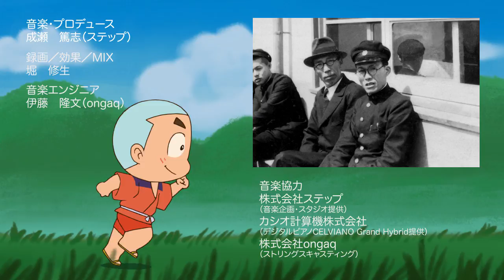世のため人のためアニメシリーズ「本田宗一郎物語」世界一はやいエンジンを作った男/Soichiro Honda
１１０年ほど前、静岡県の鍛冶屋に生まれた本田宗一郎が今回の主人公。いたずらっ子の宗一郎は小学生の時、村にやってきた自動車を見て大興奮。車好きが高じて１６歳で上京、自動車修理工場で働くことになった。
でも、やらされたのは子守りや掃除など雑用ばかりで車には触らせてもらえなかった。それでも諦めずに頑張って修理の仕事を覚え、出張先の岩手で消防車を直して村人たちに大いに喜んでもらえた。
２２歳で浜松に戻り独立。自分の修理工場を持つようになった宗一郎のもとに、腕の良さを見込んで次々に仕事が舞い込んできた。でも、宗一郎は修理ではなく一から自分の手でものづくりがしたくて、エンジンのピストンリングを改めて学校に通うなど苦労して開発、会社はさらに大きくなっていった。
しかし、戦争による空襲で工場は焼けてしまい、戦争が終わっても宗一郎は何をすればいいかわからなくなってしまった。そこに持ち込まれたのが発電機を回すための小さなエンジン。宗一郎は自転車に付けられるように加工して販売。バタバタと呼ばれるエンジンは大ヒットした。
念願の自動車製造を始めようとしたとき、国は自動車メーカーの数を制限する法律を作ろうとしていた。宗一郎は諦めず社員にハッパをかけ、四輪の世界にも乗り出した。また、世界一速いエンジンを作ろうと世界のレースに出場。F-1でも優勝するなど世界にHONDAの名を轟かせるとともに、環境に優しいエンジンを開発するなど、技術のホンダとして確固たる地位を築いた。